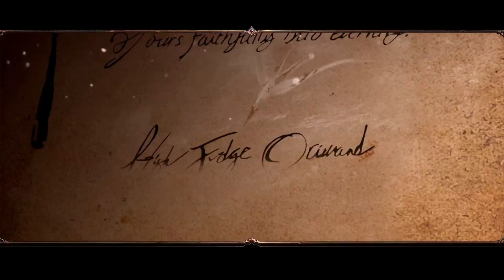Divinity Original Sin 2